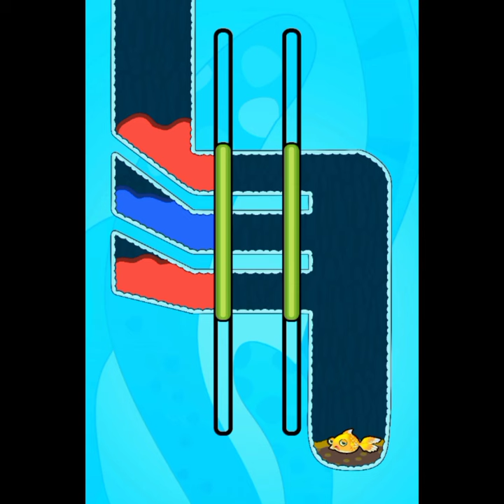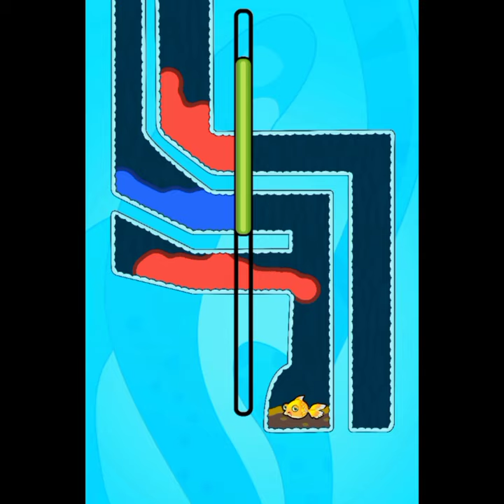save the fish | Pull the pin max level android and Ios Games save fish pull the pin | Mobile game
1. Save The Fish Short
2. Save The Fish
3. Save The Fish Game
4. Save The Fish Level 70
5. Save The Fish 40
6. Save The Fish 26
7. Save The Fish GameplaySa Level 362
8. Save The Fish 27
9. Save The Fish Level 380
10. Save The Fish Level 350
11. Save The Fish Level 146

Save The Fish / pull the pin level android game save fish pull the pin puzzle / mobile game     • Save The Fish / pull t...  ​

save the fish || pull the pin max level android and ios games save fish pull the pin || mobile game     • save the fish || pull ...  ​